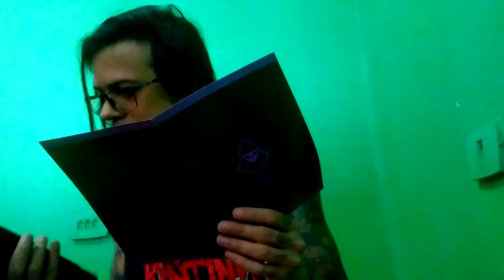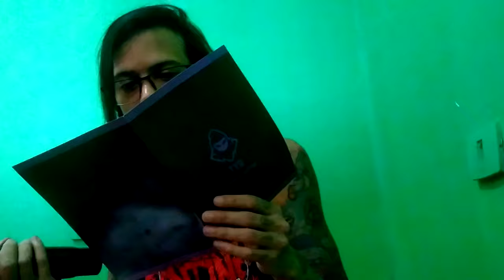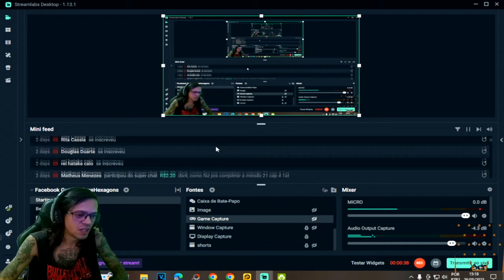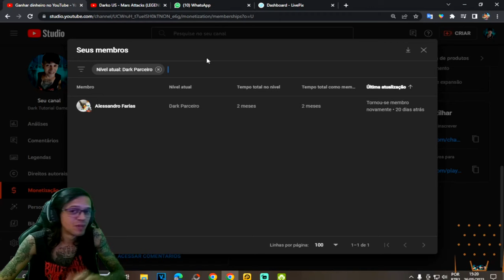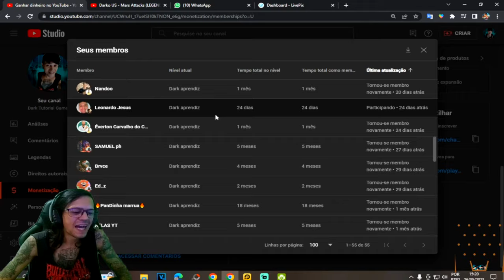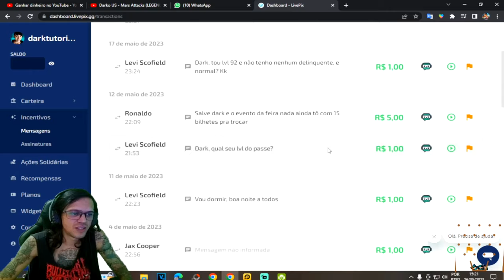●CHEGOU MINHA PRIMEIRA CADEIRA GAMER! OBRIGADO A TODOS SUCESSO 👁 Last Day On Earth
▬▬▬▬▬▬▬▬▬▬▬ஜ۩۞۩ஜ▬▬▬▬▬▬▬▬▬▬▬▬▬
💰chave pix para Fortalecer mercado pago:
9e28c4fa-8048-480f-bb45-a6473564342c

▬▬▬▬▬▬▬▬▬▬▬ஜ۩۞۩ஜ▬▬▬▬▬▬▬▬▬▬▬▬▬

Deixe o Like - 00:00